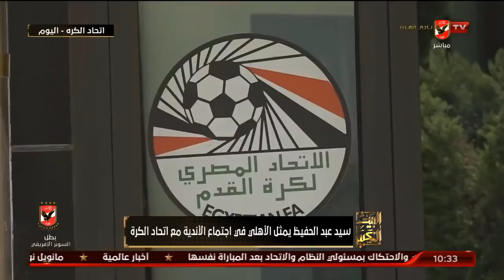الشاطر يعلق علي أجتماع اتحاد الكرة مع الأندية لبحث شكل الموسم الجديد وامكانية أستقدام حكام أجانب